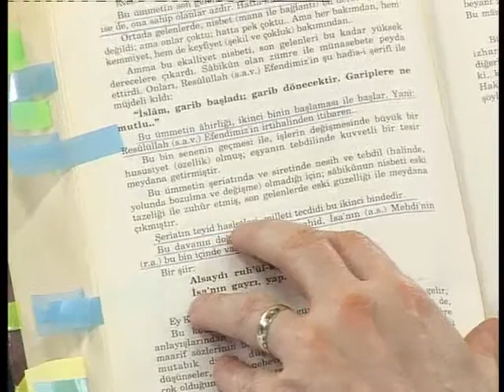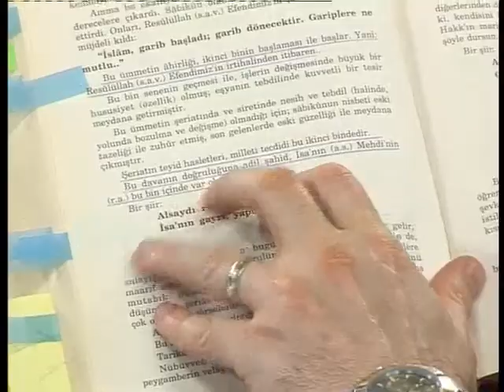Osman Unlu Hocamızın Imam Rabbani Hazretleri'nin Hz Mehdi a s 'ın zuhuru icin verdigi tarihi y